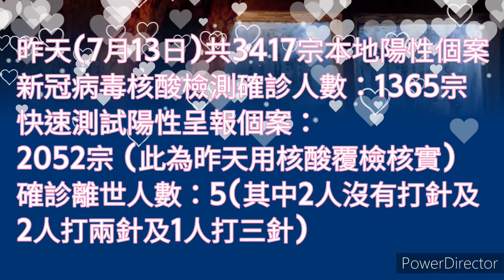【空氣散播】香港疫情 每天確診人數 Omicron 安安食慾不振病危海洋公園求大家集氣 陳貝兒攜母遊故宫博物館靜心欣賞國家級文物 14072022#shorts@空氣先生Rex MagRex氣球魔術格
【空氣散播】香港疫情 每天確診人數 Omicron 安安食慾不振病危海洋公園求大家集氣 陳貝兒攜母遊故宫博物館靜心欣賞國家級文物 14072022